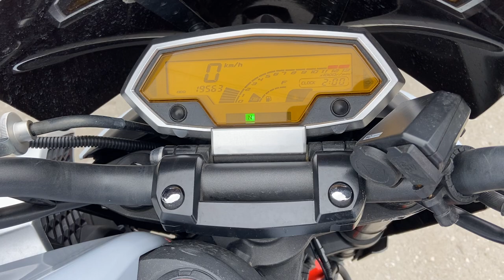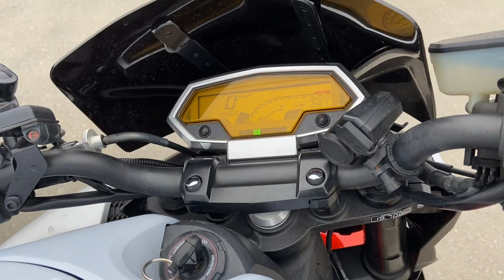No. B10446 KAWASAKI Z1000